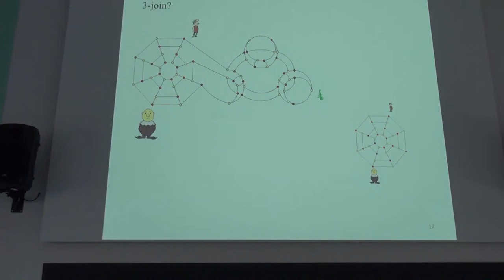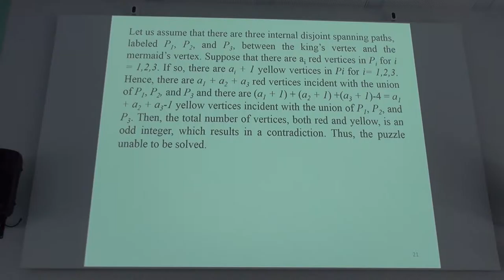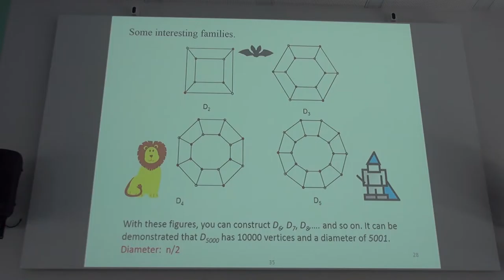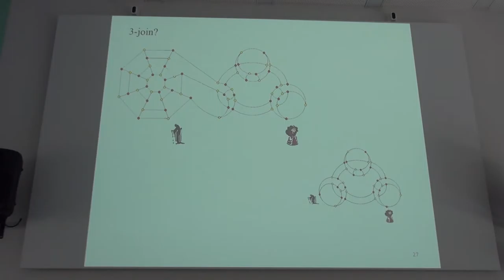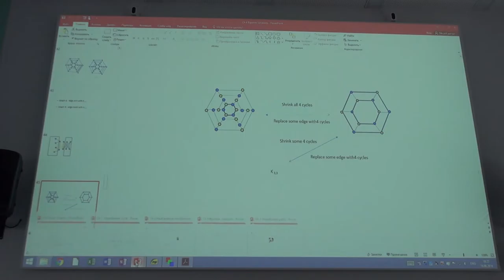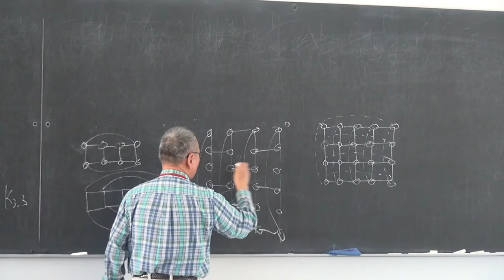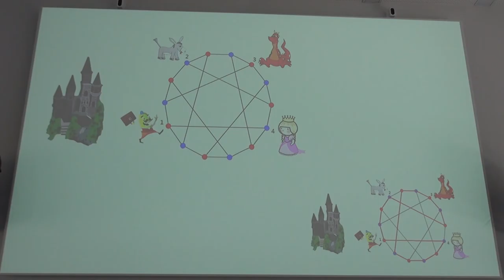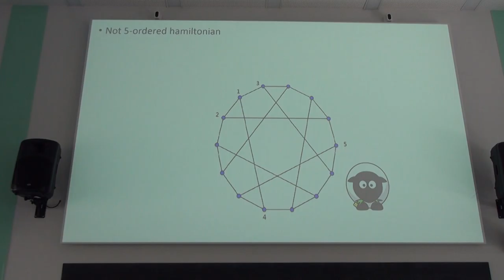Lih Hsing Hsu - Lecture 6, "Another viewpoint of Euler graphs and Hamiltonian graphs"